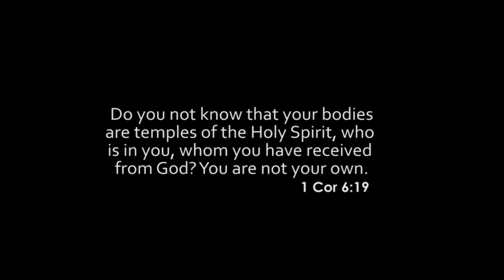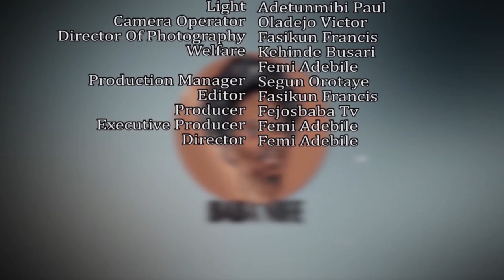BABA NIFE (GARRI & BREAD) Latest Gospel Series EP 8